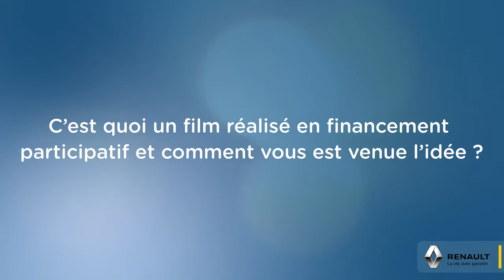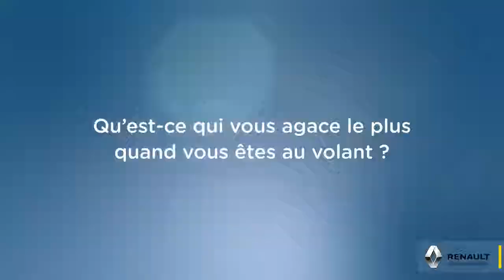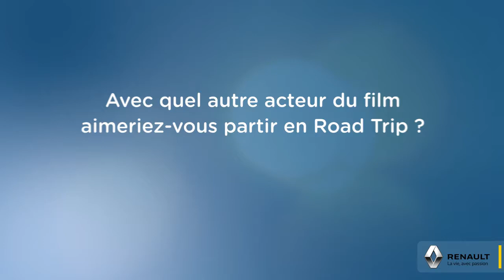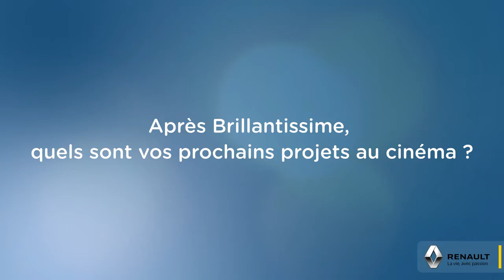Renault x Brillantissime de Michèle Laroque